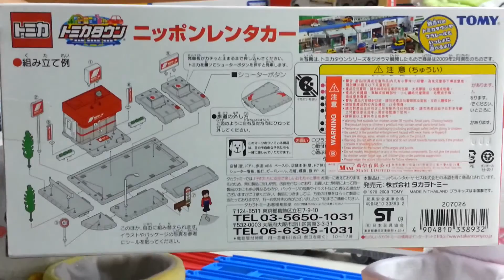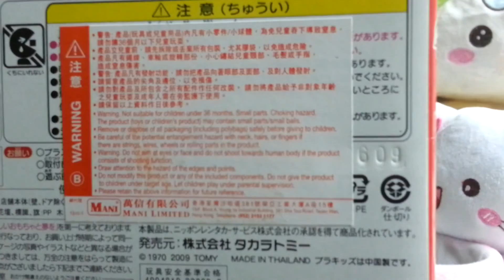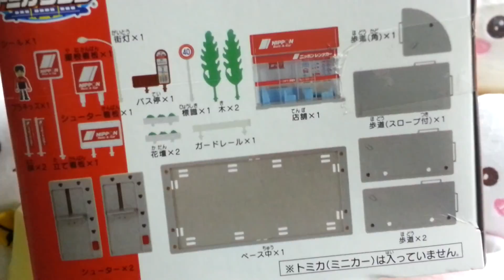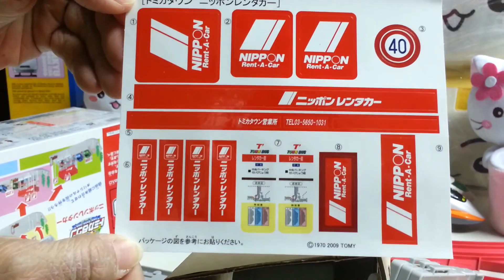【Miniaturas Tomica Cidade】Japão Tomica cena de cidade Nippon alugar um carro 00139 pt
【Miniaturas Tomica Cidade】